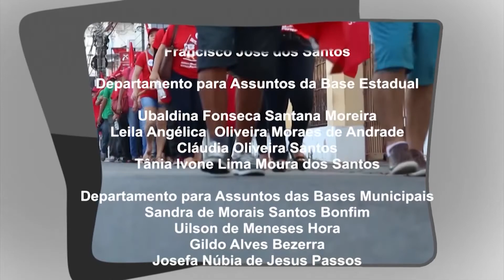TV SINTESE 121